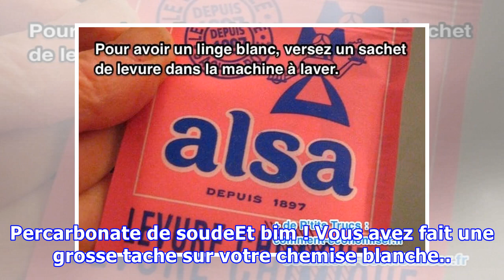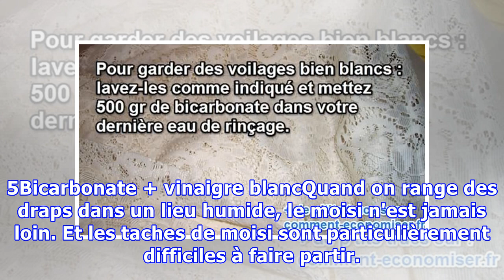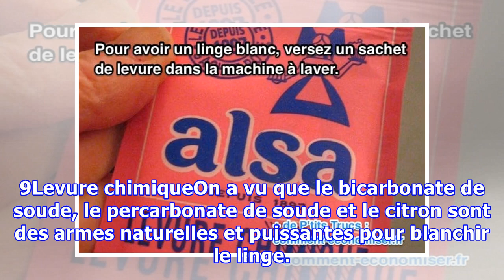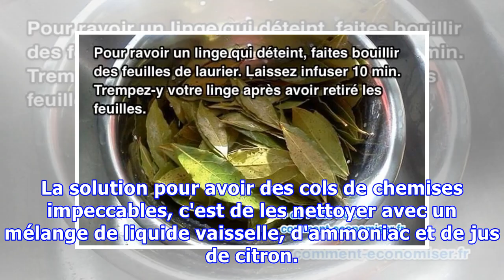Les 16 Meilleurs Trucs de Grand-Mère Pour Blanchir Le Linge SANS Javel.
Votre linge a déteint ou encore pire, il a jauni ?C'est une vraie galère à ravoir !Mais inutile d'acheter des produits soi-disant miraculeux pour ravoir le linge blanc. Ma grand-mère est une experte et elle m'a confié tous ses secrets pour récupérer le linge blanc naturellement. Voici les 15 meille...